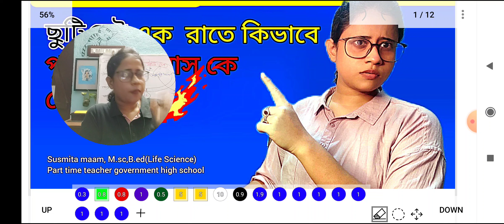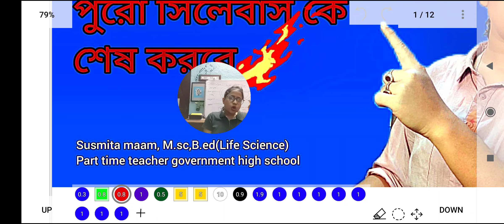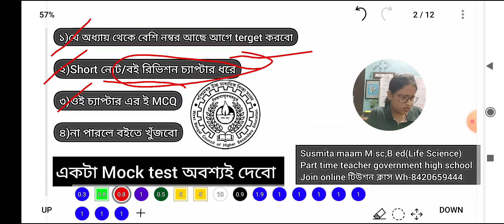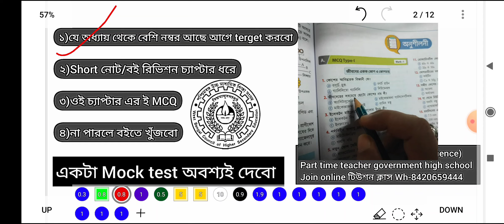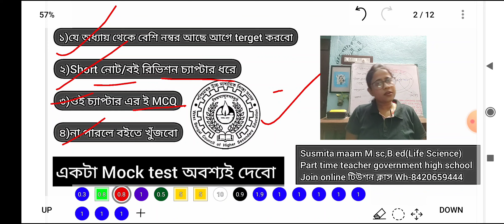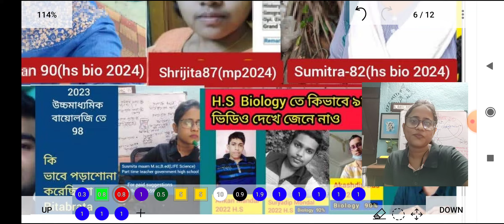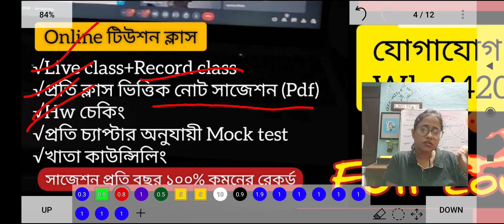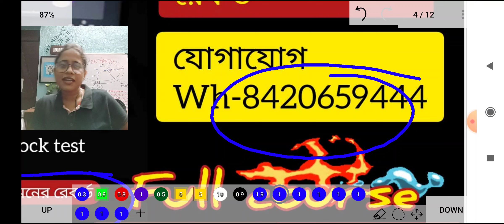class11 semister1 Biology পরীক্ষার আগের 1 রাতে কিভাবে পুরো সিলেবাস শেষ করবো?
class11 semister1 Biology পরীক্ষার আগের ছুটি নেই 1 রাতে কিভাবে পুরো সিলেবাস শেষ করবো?

Class 11 সেমিস্টার1 একেতো এতো সিলেবাস তার উপর Mcq বেস প্রশ্ন পড়বে টা কি কিভাবে পড়লে ভালো নম্বর/পাশ নম্বর তুলে ফেলবে science এর স্টুডেন্ট |xi Semister 1 study complete all science syllabus 1day English/physics/Biology/math/chemistry/envs|1দিনে কিভাবে সিলেবাস শেষ করবো class 11 Biology/math/chemistry
How to study class 11 physics in one day|How to study biology Class 11 in one day|How to complete class 11 physics in 2 days|Tomorrow is my physics exam class 11|Class 11 |study plan
How to study in class 11 science stream|class 11 semister1 1day কিভাবে সিলেবাস শেষ করবো ফিজিক্স chemistry/math/Biology অল্প পড়েও কিভাবে class 11 semister1 পাশ করবো science |class 11 semister1 পরীক্ষার আগের রাতে কিভাবে পড়বো Biology/physics/chemistry/English/Envs/Math|class 11 semister1 sob to mcq ki vabe ki porbo 😰|Class 11 semister1 biology age 1dino  chuti daine ki vabe porbo 1rate|class 11 সেমিস্টার 1 এর এতো পড়া এক দিনে পড়বো কি ভাবে|class 11 semister1 Biology last minute MCQ suggestions pdf|class 11 semister1 এর অজানা Mcq কিভাবে সঠিক উত্তর করবো 🤫|পরীক্ষার আসা অজানা mcq কিভাবে solve করবো
সম্পূর্ণ জীববিদ্যা মহা ম্যারাথন একাদশ শ্রেণীর | Class 11 Biology Maha Marathon | 1St Semester
Class11Marathon
class 11
Biology marathon
Biology marathon class
class 11 biology maha marathon
Biology class 11
complete biology marathon class
class 11 biology marathon
রসায়ন ম্যারাথন ক্লাস
ম্যারাথন লাইভ ক্লাস
বায়োলজি ম্যারাথন ক্লাস
জীববিদ্যা ম্যারাথন ক্লাস
How to study class 11 semester 1 biology pdf
How to study class 11 semester 1 biology wb
How to study biology Class 11 in one day
How to study class 11 semester 1 biology online
How to study Class 11 Biology for NEET
Toughest chapter in biology class 11
Which chapter to start with in biology class 11
How to complete class 11 biology in 1 month
How to study physics class 11
How to complete Class 11 Biology syllabus in 2/10/5 days
Important Topics of Biology Class 11
How to pass class 11 science stream chemistry/Biology/math
Satra class 11 Biology book pdf download
Can I complete biology in 2 days?
How to study biology 1 chapter in 1 hour?
How to study plus one biology?
Class 11 Biology Syllabus West Bengal Board 2024|Wbchse BIOLOGY syllabus Class 11 semester 1
Class 11 Biology chapters list
Class 11 Biology Syllabus West Bengal Board PDF
Class 11 Biology Syllabus West Bengal Board 2024 in Bengali
Class 11 Biology Syllabus West Bengal Board Bengali Medium
Class 11 Biology syllabus West Bengal Board 2024 PDF
Class 11 Biology chapters PDF
Class 12 Biology chapters list
class 11 biology syllabus west bengal board 2024-25
Total chapters in Biology Class 11
জীববিদ্যা Class 11 pdf santra
Santra publication books for Class 11 PDF download
Chhaya Class 11 Biology book pdf download
জীববিদ্যা Class 11 PDF
জীববিদ্যা Class 11 Santra
Chhaya class 11 biology book pdf download bengali version
Class 11 semester 1 chemistry  question paper 2024|